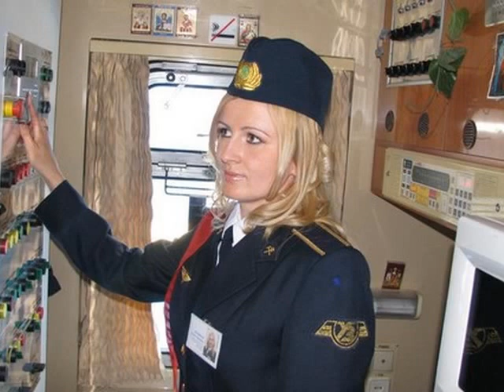Miła moja konduktorko (Die kleine Schaffnerin) wersja robocza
Wsiadajcie do środka, wsiadajcie do środka
Tak krzyczała całe dnie
Nie stójcie na przejściu jak jakaś sierotka
Do przodu przesuńcie się.
 Miła moja konduktorko
Klin, klin, klin
Powiedz dokąd tramwaj jedzie
Klin, klin, klin
Miła moja konduktorko
 Ja w wagonie pragnę siedzieć
Marzę o tym by
  Móc całować te
 Malutkie, zgrabniutkie, bielutkie dłonie twe
Malutkie, dwie dłonie twe

Wysiadać, wysiadać, wysiadać, wysiadać
To końcowa stacja jest
Ja zakupiłem już trzeci bilecik
By móc jechać znów obok niej.